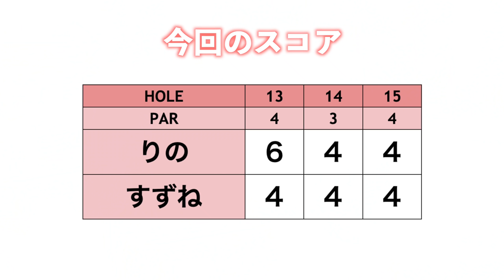PWで130yぶっ飛ばし女子と正確なパッティングが武器の堅実女子【ringolfアレンジマッチプレーVol.4練ラン#2】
遠藤璃乃選手VS中谷鈴音選手 の対決の
対決前練習ラウンドの様子です。

【撮影協力】オーク・ヒルズ カントリークラブ（アコーディア・ゴルフ）